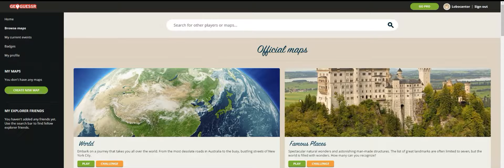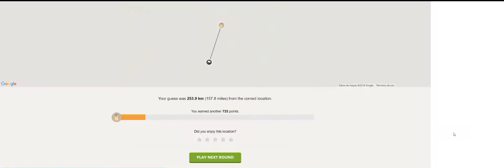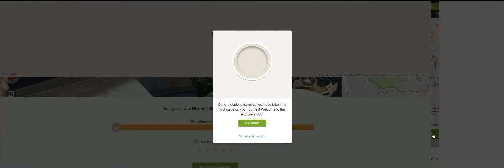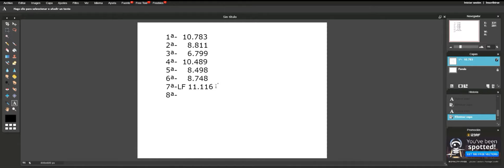El sabueso geográfico - Geoguessr - Ep. 07 Lugares famosos